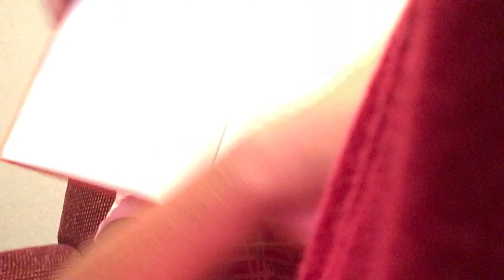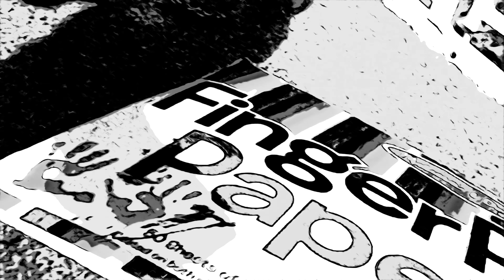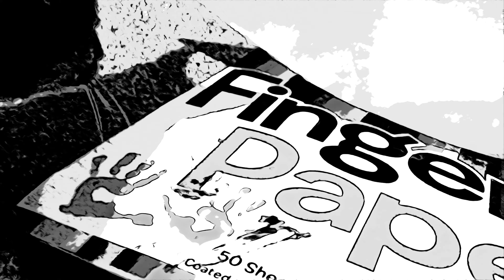Bad comic book video fake but real